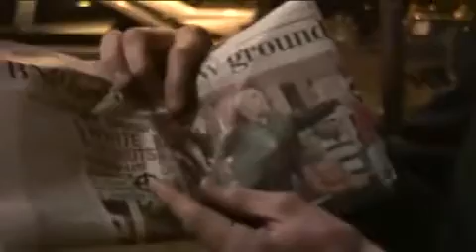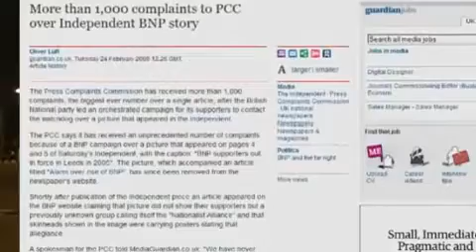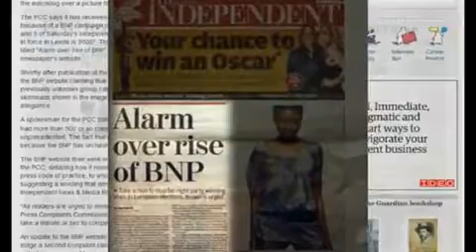british national party - operation fightback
BNP operation fightback